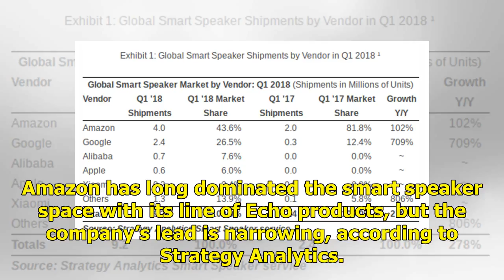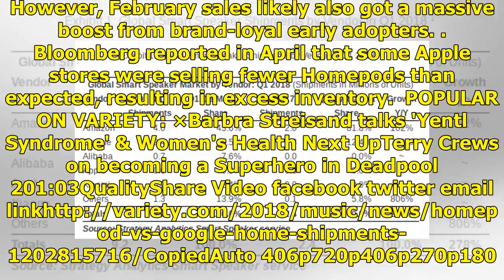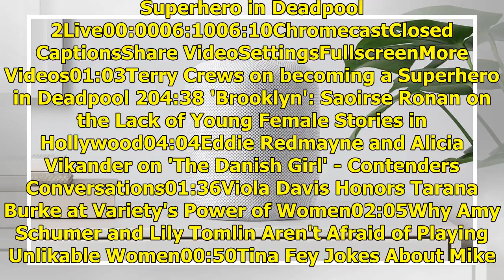Apple prend la quatrième place dans les expéditions mondiales intelligentes de haut-parleur, pous...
Apple prend la quatrième place dans les expéditions mondiales intelligentes de haut-parleur, poussée de Google
Apple sold an estimated 600,000 Homepods during the first quarter of this year, according to new estimates from Strategy Analytics. The market research company reported this week that Apple took the f...